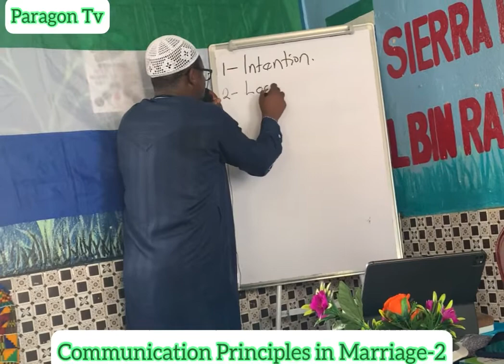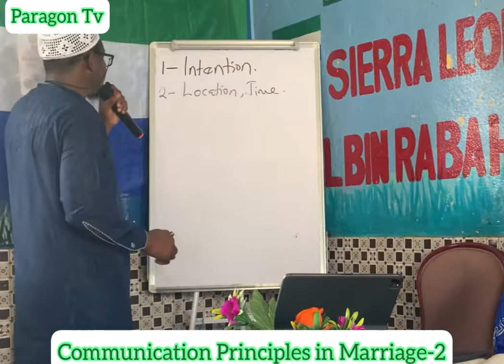Principles of Communication in Marriage-2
✅Principle-2: Location and Time
✅Speaker: Abdul Nasiru-Deen